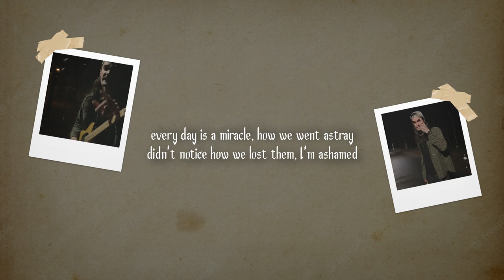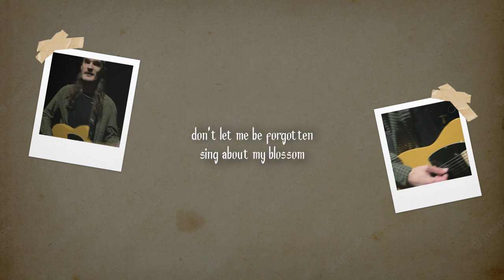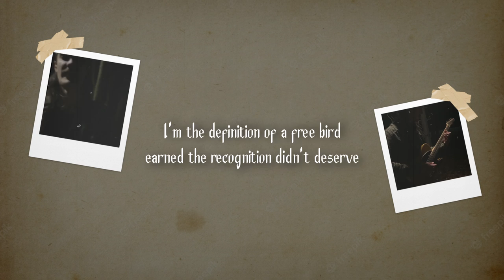Auroch - Uncaged (Lyric Video)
Really excited to drop this song. I've started my journey in music when I first picked up a guitar. Went from learning cover songs in my bedroom to playing on the streets and eventually recording my own song. Along the way I stopped playing, without even noticing, went from the sound I love to sound I hate. I finally feel like I'm back in a cozy place yet very far away from the comfort zone. That to me feels like home. This song feels like home.

Auroch©